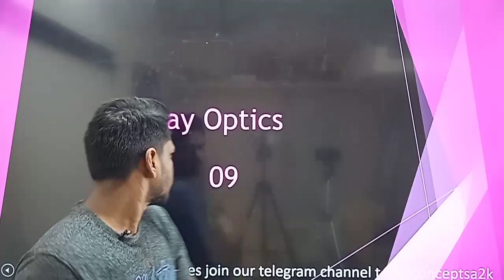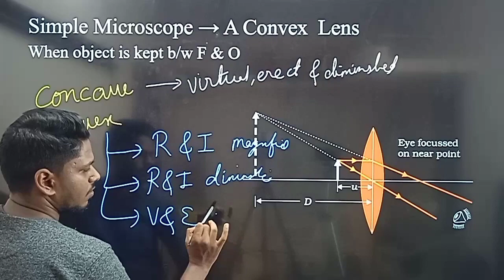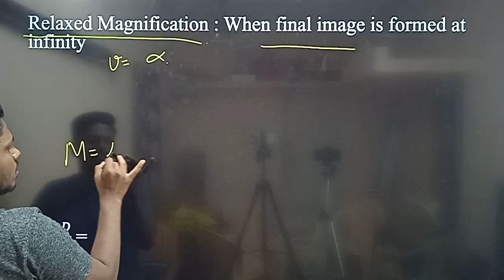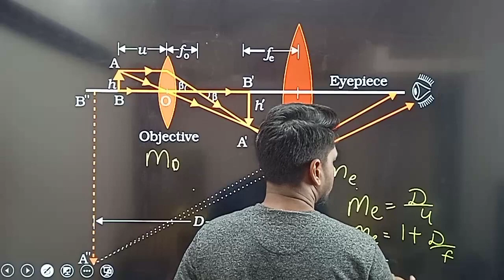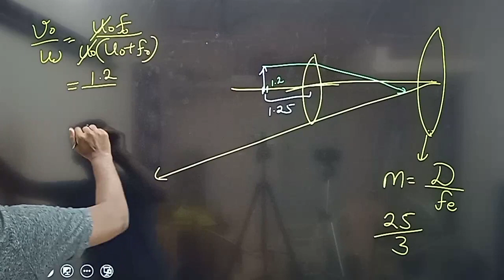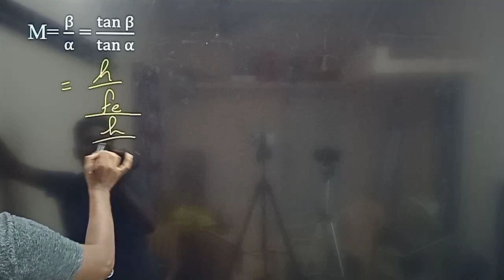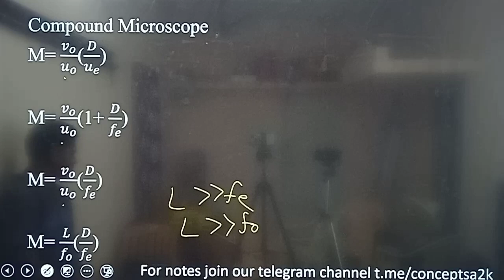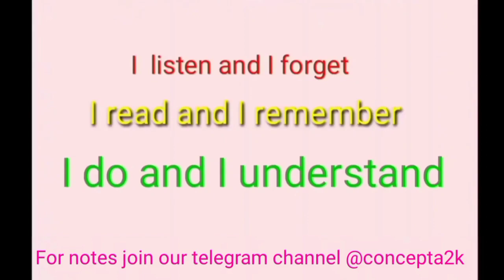Ray optics 25 simple microscope, compound microscope and telescope derivation and problem in tamil